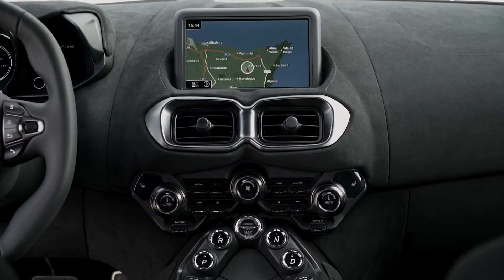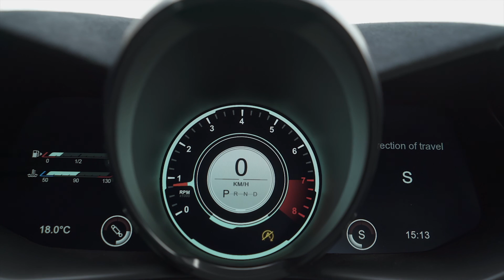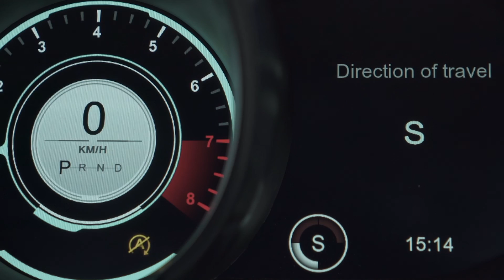Aston Martin V8 Vantage Tungsten Silver Exterior, Interior and Engine Bay